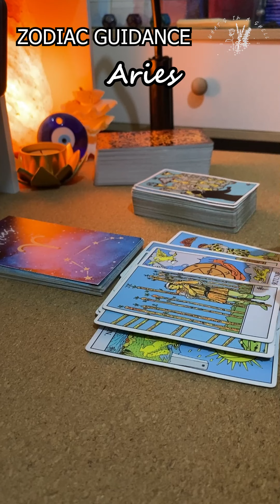An energy of cooperation for Aries